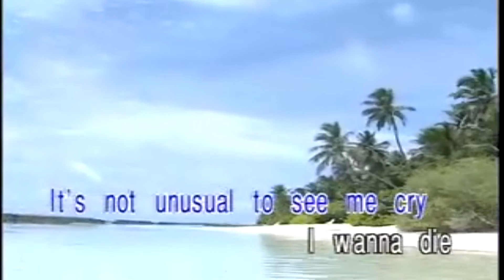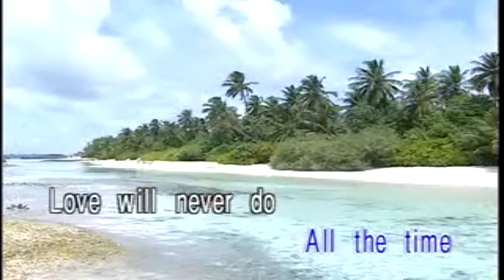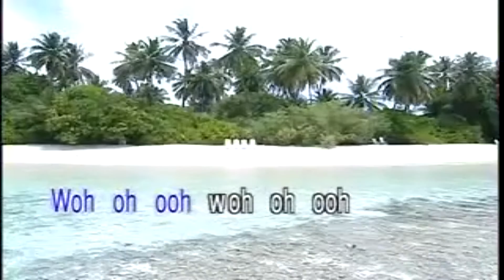ITS NOT UNUSUAL KARAOKE HD BY TOM JONES